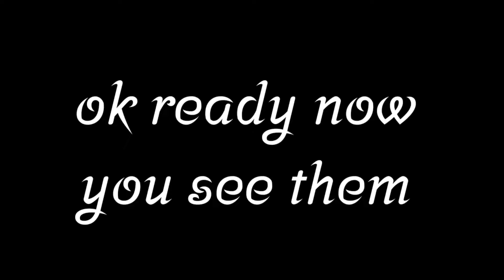R.W.R 5 brothers 5 sisters secondary school... teachers day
about teachers day